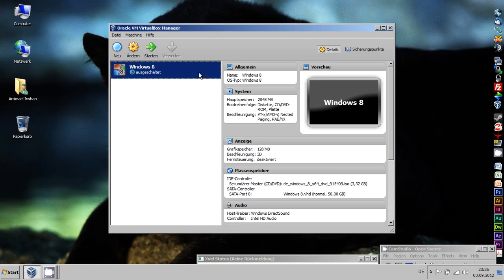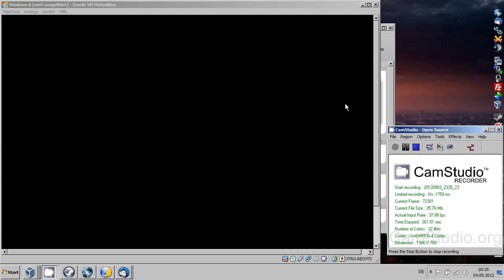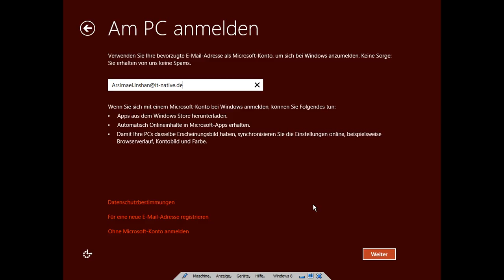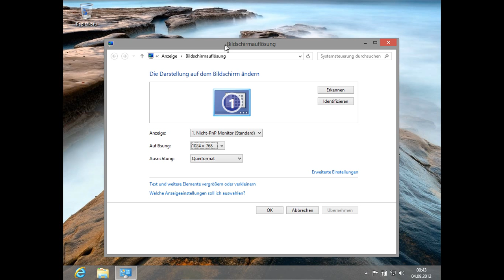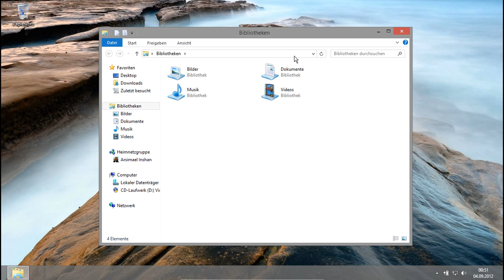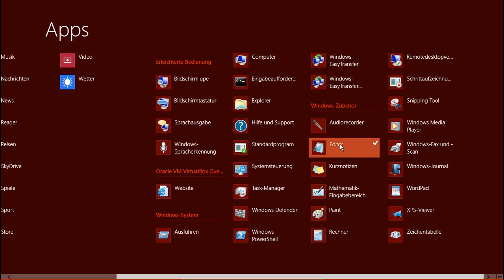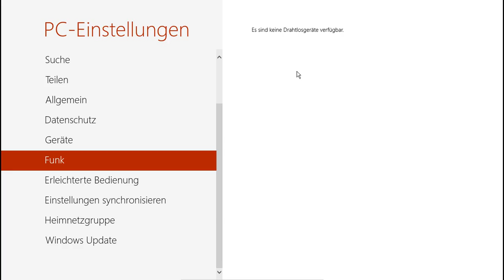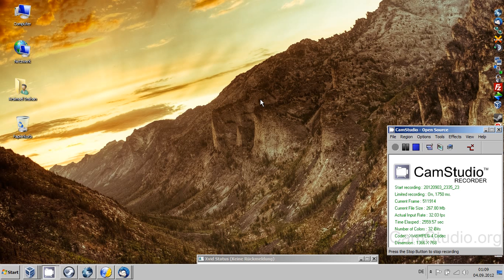[Vorgestellt] Windows 8 - Installation und Bedienung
Hier stelle ich euch Windows 8 vor wie es zum Release aussehen wird. Diese Version ist die Final, d.h. Das ist die fertige Produktivversion des kommenden Microsoft Betriebssystems.

Leider ist das Video etwa ab der Mitte etwas asynchron, aber das werde ich bei zukünftigen Videos beheben.